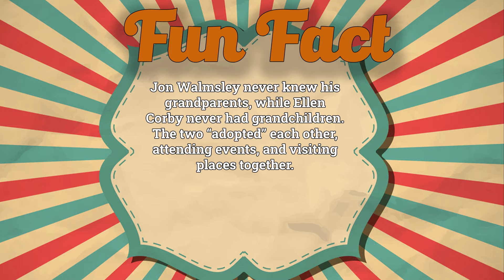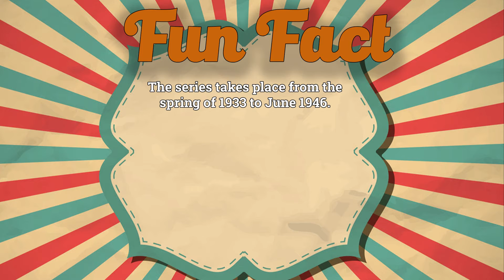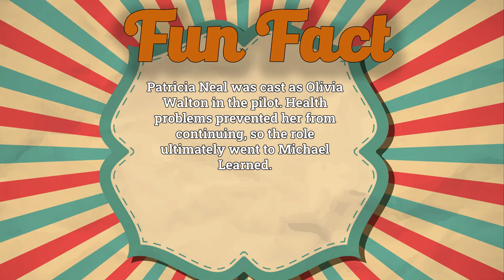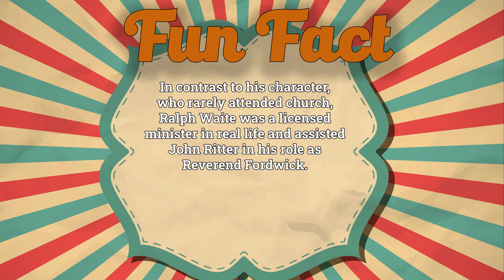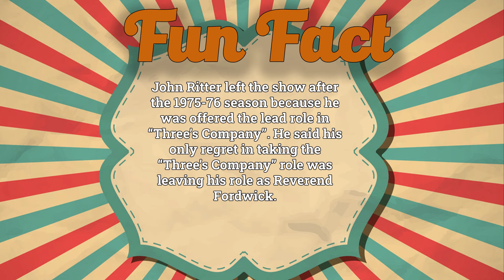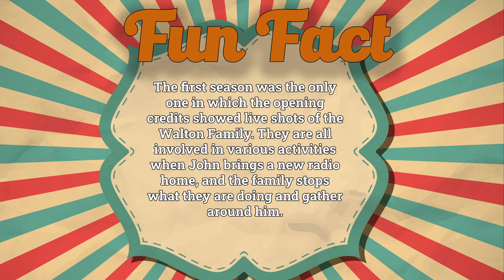The Waltons 1972-1981 Do you remember? The Cast in 2022 - Then and Now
Cast:
Jon Walmsley as  Jason Walton
Mary Beth McDonough as  Erin Walton
Eric Scott as  Ben Walton
Kami Cotler as  Elizabeth Walton
Judy Norton as  Mary Ellen Walton
David W. Harper as  Jim-Bob Walton
Earl Hamner Jr. as  The Narrator
Ralph Waite as  John Walton, Sr.
Joe Conley as  Ike Godsey
Michael Learned as  Olivia Walton
Ellen Corby as  Esther Walton
Will Geer as  The Grandfather
Richard Thomas as  John-Boy Walton
Ronnie Claire Edwards as  Corabeth Godsey
Mary Jackson as  Emily Baldwin
Helen Kleeb as  Mamie Baldwin
Michael Reed as  John Curtis Willard
Marshall Reed as  John Curtis Willard
Leslie Winston as  Cindy Brunson Walton
John Crawford as  Sheriff Ep Bridges